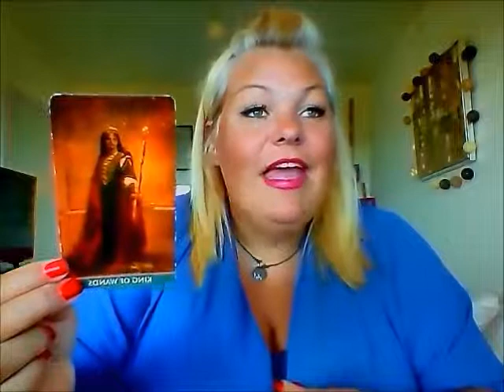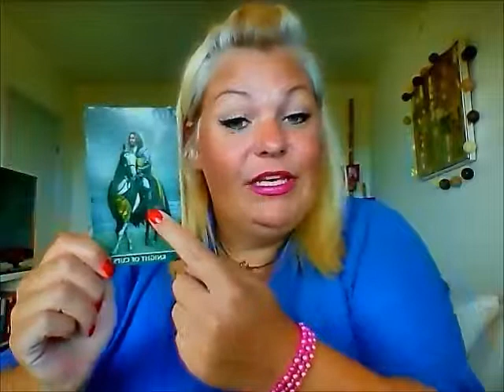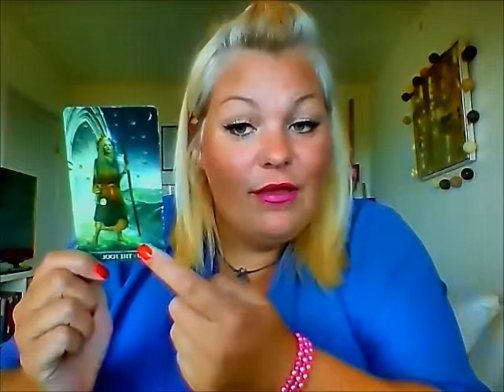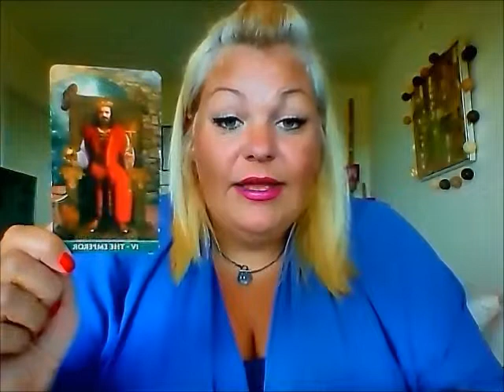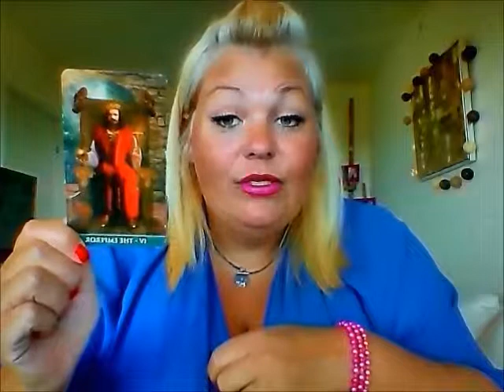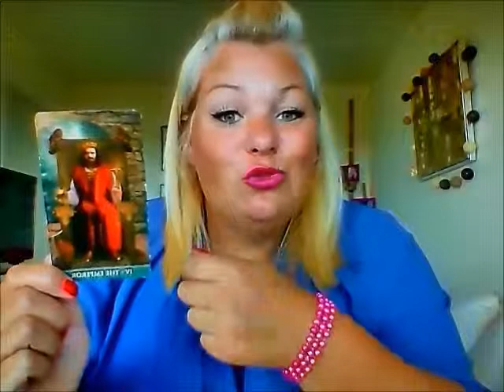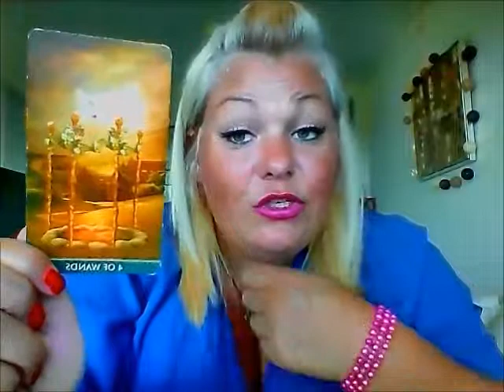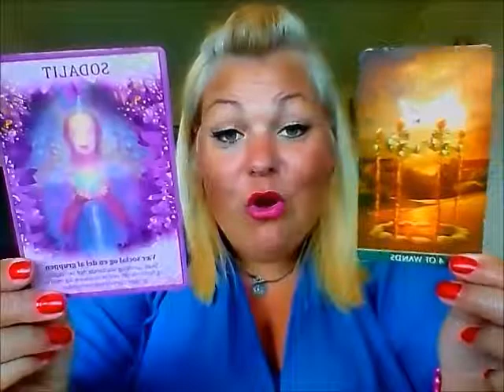Tyr: En økonomisk gevinst venter dig i juli.